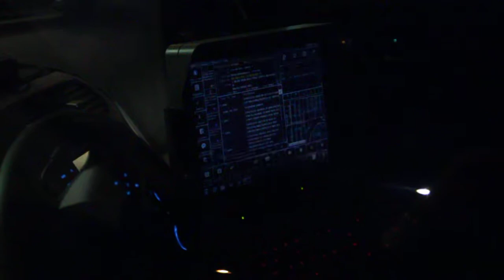thief stills and throws stolen stuff in Burnside street